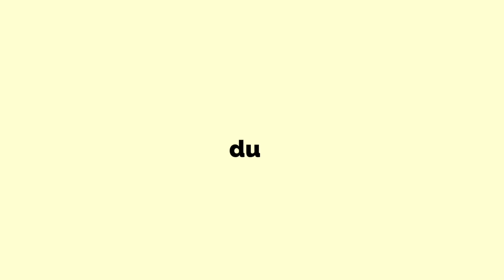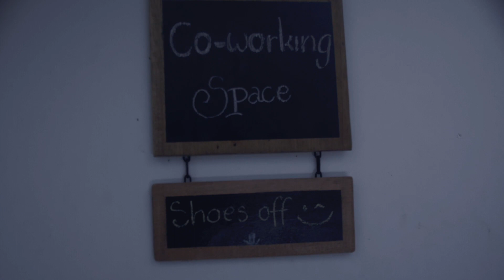NOTRE LOGEMENT AU VIETNAM : PARFAIT POUR UN DIGITAL NOMADE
🎁 FORMATION OFFERTE : 7 étapes pour générer des revenus réguliers en tant que freelance tout en voyageant aux 4 coins du monde
🚀 REJOINS LE DIGITAL NOMADE CLUB pour vivre sereinement de ton activité de freelance et être digital nomade en 90 jours

🔥LES OUTILS QUE L'ON UTILISE DANS NOTRE QUOTIDIEN DE FREELANCE NOMADE :

👉 Gestion administrative avec Freebe.me (2 mois offerts en t'inscrivant avec le code NOMADEPATH)

On a eu la chance d'être dans un logement parfait pour digital nomades au Vietnam

💪NOMADE PATH C'EST QUOI ?

C'est le premier média dédié à la culture nomade digital et au remote work 👨‍💻🌴

MAIS ENCORE ? 🤔

Avec Nomade path on veut documenter le mouvement pour te guider dans ta quête de nomadisme, et pour ça, on va partir aux 4 coins du monde à la rencontre de ces nouveaux travailleurs.
Et comme on apprend en faisant, on va te montrer comment on est passé d'anciens salarié･e･s à nomade digital 🌎
Tu te poses pleins de questions ? 🤯
► Comment devenir nomade digital ?
► Comment travailler en remote ?
► Quels métiers exercer ?
NOUS ALLONS RÉPONDRE À TOUTES CES QUESTIONS ! C'EST NOTRE MISSION 💪

🔥 BIENVENUE DANS L'ÈRE DU NOMADISME ET DU REMOTE

Tu peux lire notre manifeste ici, on te donne notre vision du sujet 📕

👋 NOUS SUIVRE, NOUS CONTACTER, ET NOUS RETROUVER SUR LES INTERNETS

Notre site web (vas-y faire un tour, il y a des trucs cool 😎)

🎵 MUSIQUE

La musique utilisée pour cette introduction est : FLY by evilkuff

Les musiques que nous utilisons sont toutes libres de droits, pour la plupart elles sont dénichées sur :